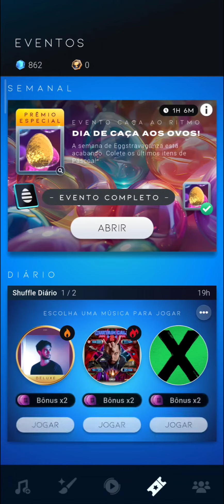BEATSTAR #1339 GANHEI UMA NOVA CAPA DE PERFIL NO EVENTO CAÇA AO RITMO DIA DE CAÇA AOS OVOS!!